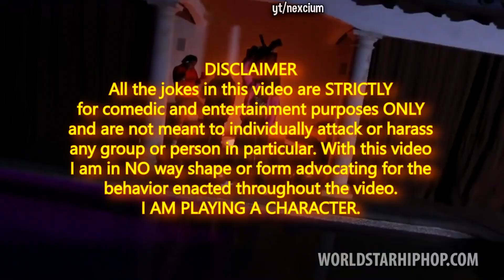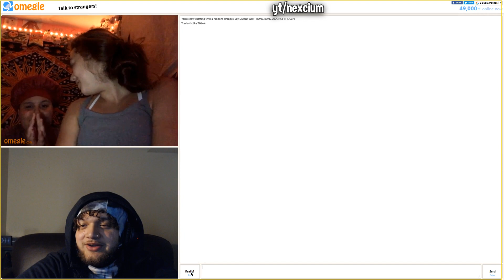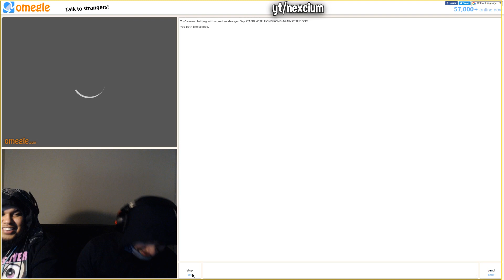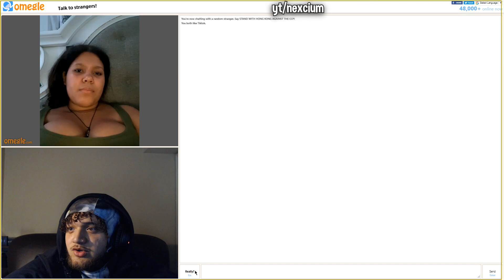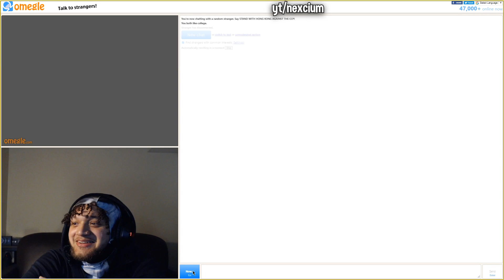OMEGLE BUT i'm WHOLESOME 😈 (NOT CLICKBAIT)